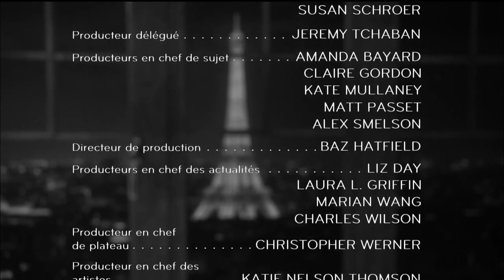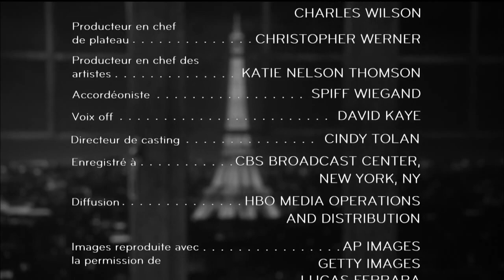Marine Le Pen